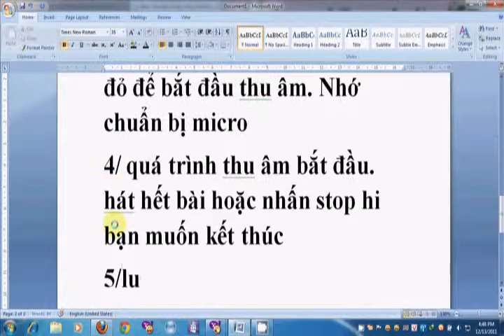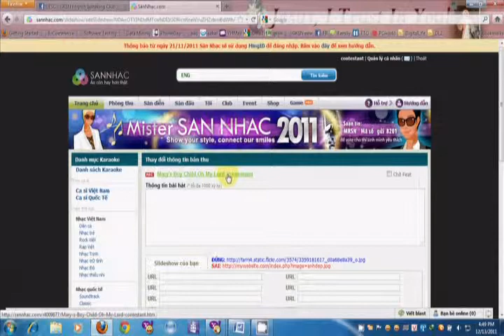GKSN - GiakiemXmas Singing Contest - Hướng dẫn tạo bản thu âm tại sannhac.com